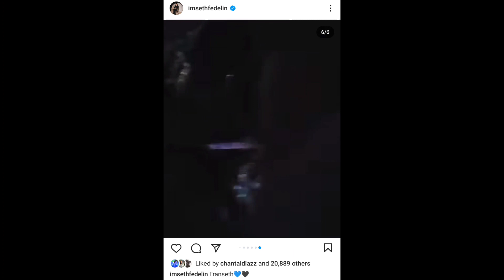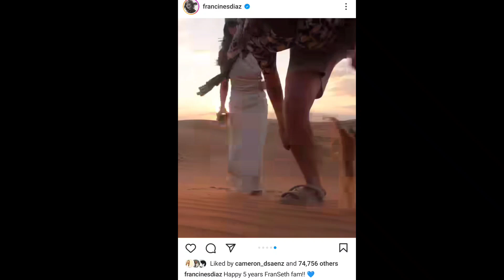SWEET POST VIDEO at PHOTOS ni Francine at Seth ngayong 5th Anniversary ng FRANSETH!